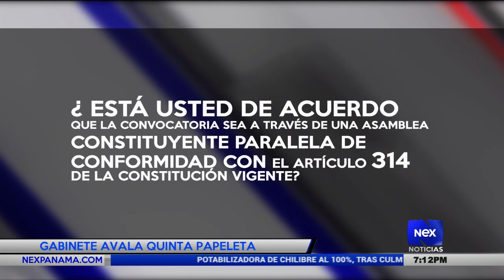Gabinete avala quinta papeleta